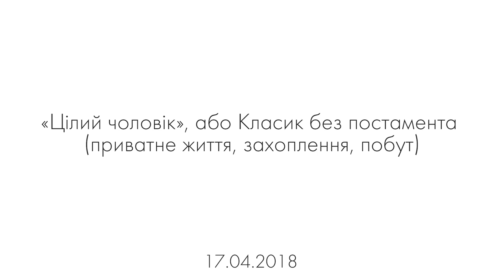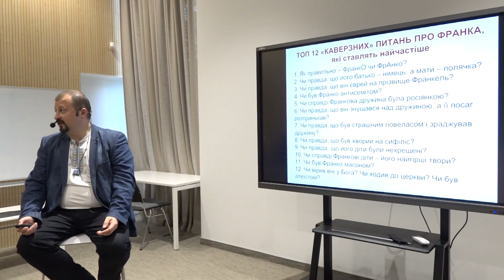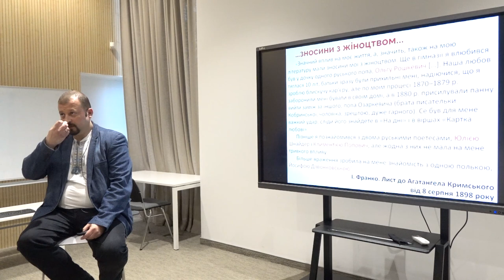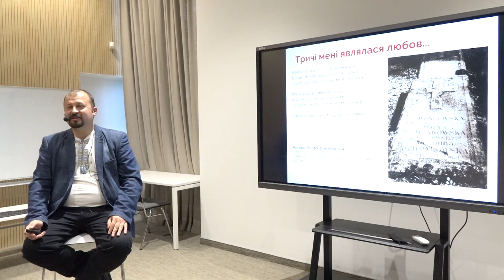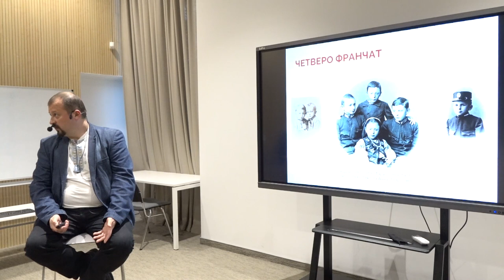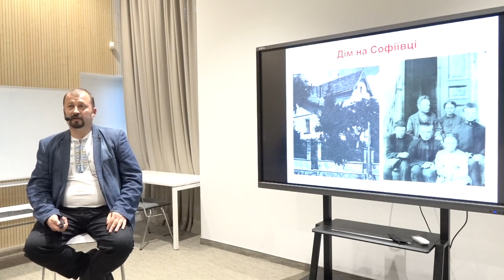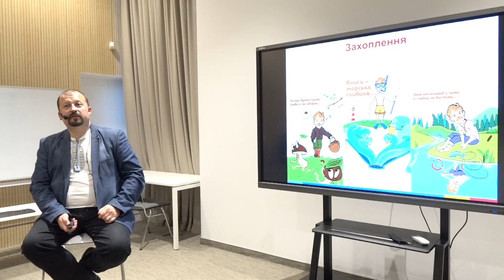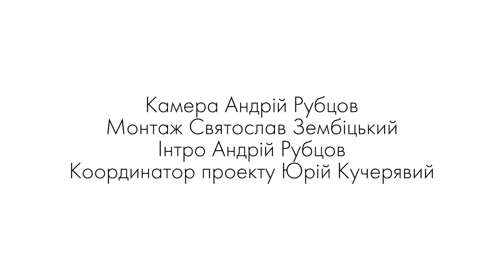Богдан Тихолоз «Доктор Ф.» vol.8 «Цілий чоловік», або Класик без постамента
Авторський курс Богдана Тихолоза «Доктор Ф., або Фавст у вишиванці: історія поступу» про Івана Франка спеціально для Центру Шептицького УКУ.

Нам дуже прикро, але під час запису відбувся технічний збій, тому звук бажав би бути кращим. Просимо вибачення за незручності!

ХТО такий Іван Франко – загальнознаний класик із засмальцьованої шкільної хрестоматії чи «великий невідомий», не збагнений повною мірою ані сучасниками, ані нащадками? Релікт історичної минувшини чи наш живий співрозмовник?
ДЕ й КОЛИ розгорнувся карколомний, сливе детективний сюжет його біографії? На тлі якої епохи і за яких історичних обставин? ЯКОЮ була мапа його мандрів – реальних та уявних?
ЯК розгорталася ця історія поступу, всежиттєвого Sturm-und-Drang-у, – через які перипетії, кульмінації, катастрофи й катарсиси? ЧИМ, у підсумку, вона завершилася (або не завершилася)?
ЧОМУ, ЗАВДЯКИ й УСУПЕРЕЧ ЧОМУ він став тим, ким став? І ЧИ став тим, ким прагнув?
ЧИ справді був він генієм – чи лише фанатичним трудоголіком?
ЧИ був успішним? Коханим? Щасливим?
І ЩО залишив по собі? Які його ідеї, тексти, вчинки ще мають для нас значення?
Зрештою, НАВІЩО він нам сьогодні і ЧОМУ взагалі про нього говоримо? І ЯКИЙ у цьому сенс?
Версії (й контраверсії) відповідей на ці запитання – в авторському курсі лекцій франкознавця Богдана Тихолоза, директора Дому Франка (Львівського національного літературно-меморіального музею Івана Франка). Для автора цей курс є підсумковим. Ви станете свідком інтелектуально не тільки жвавого, але й інтелектуально до крайнощів чесного компендіуму творчості та впливів Івана Франка.

Тематика лекцій
1. Каменяр/не-Каменяр? (обличчя «двадцятки»: парадокси й стереотипи сприймання)
2. Gente Ruthenus, civis Austro-Hungaricus (час, місце, походження: координати самоідентифікації)
3. Від «малого Мирона» до «українського Мойсея» (траєкторія життєтворчого шляху та етапи світоглядної еволюції)
4. Poeta doctus vs письменник-робітник (література як штука, лабораторія, варстат…)
5. Doctor universalis (наукові інновації: у межах, на межах і поза межами)
6. Homo politicus: лузер чи лідер? (між політичною філософією та практичною політикою)
7. Атеїст, вірянин, агностик? (релігійний світогляд і духовний досвід)
8. «Цілий чоловік», або Класик без постамента (приватне життя, захоплення, побут)
9. Semper tiro, або Self-Made Man (секрети успіху)
10. Genius mundi, natione Ucrainus (українець, що став генієм; геній, що залишився українцем)